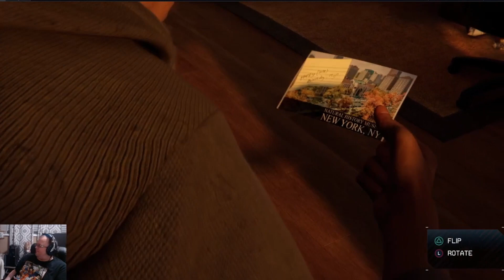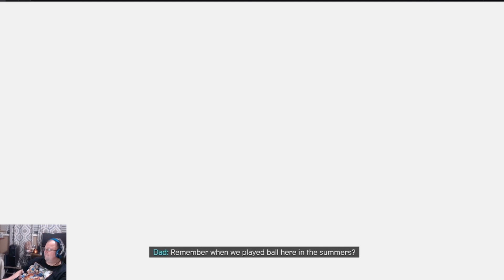A surprise last quest - Miles Morales part 9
Spider-man Miles Morales on PS5, Spectacular Difficulty.

Great successor to the PS4 game. Many enhancements, though it seems to be going a lot quicker than the previous game.